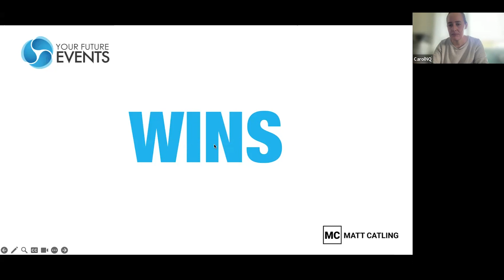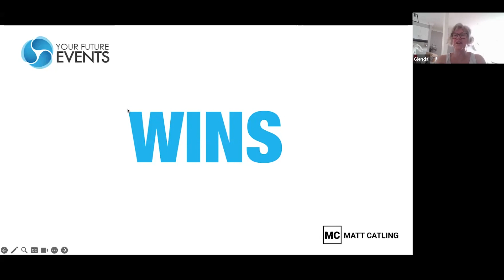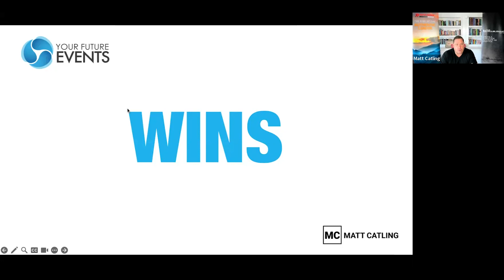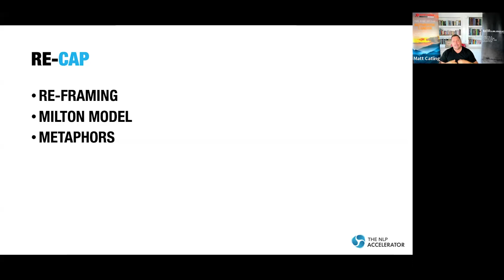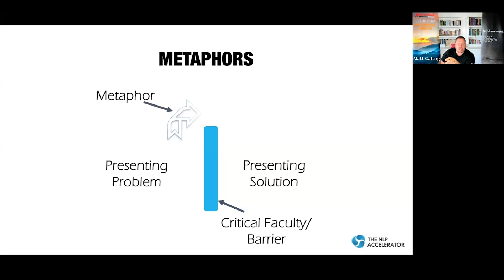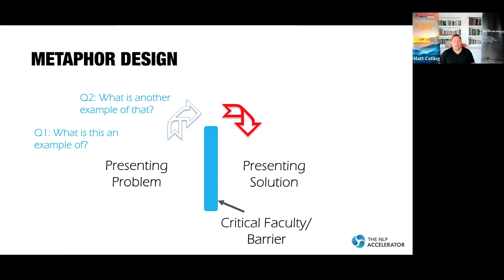NLP Session 3 Recap + Q&A - Matt Catling